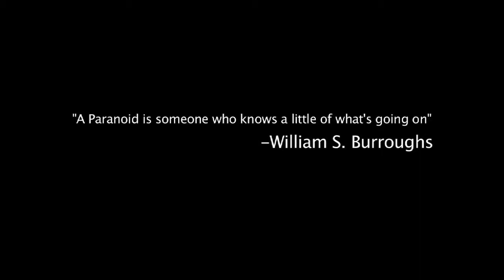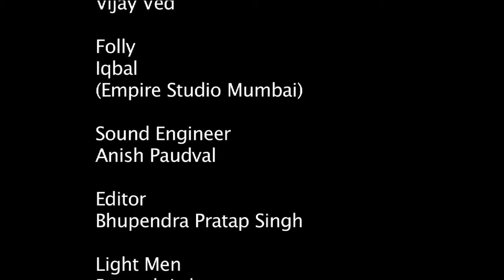Treatment Short Film